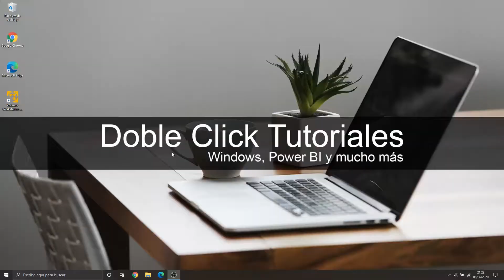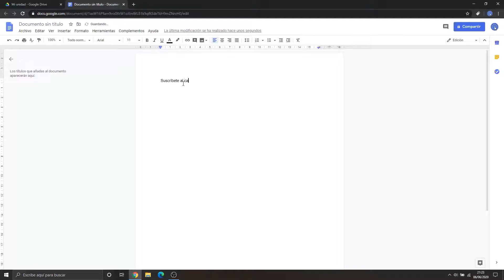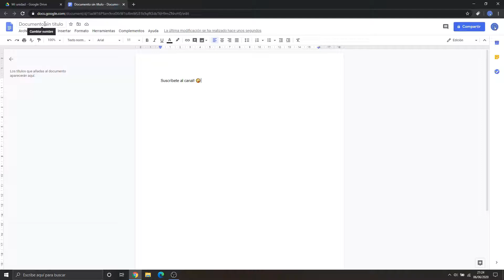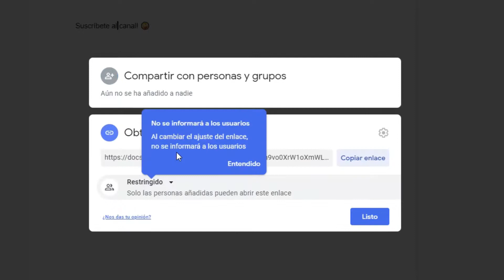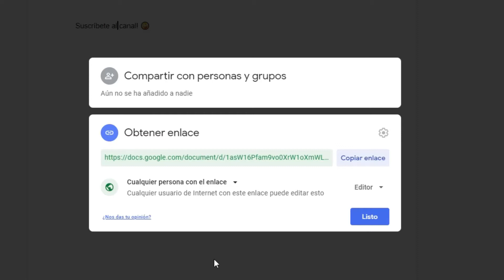🔀 Cómo compartir un archivo en Google Docs - Curso Google Docs #001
Cómo compartir un archivo en Google Docs con otra persona

✅✅ Vídeos que debes ver ¡AHORA! ✅✅

|| Compartir un documento con Google Docs

💡💡 Descripción ampliada 💡💡
Curso de Google Docs, en este vídeo aprenderás Cómo usar Google Docs para compartir archivos, o lo que es lo mismo, cómo compartir un documento de Google Docs con otros usuarios o cómo generar un enlace para compartir un documento de Google Docs.

📺 Capítulos 📺
00:00 Introducción
00:33 Cómo abrir Google Docs
01:12 Cómo crear un documento en Google Docs
02:21 Cómo compartir un documento con Google Docs
04:10 Vídeo recomendado y última publicación

💰💰 Mi Set favorito en Amazon 💰💰

⏩ Silla Gamer

⏩ Ordenador Portátil 15.6"

⏩ Monitor Gaming 27" FullHD